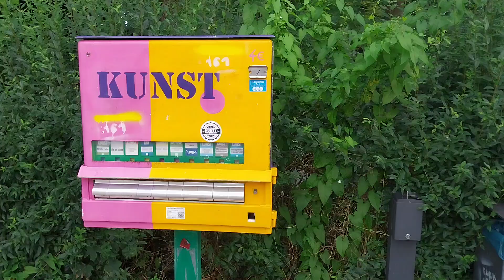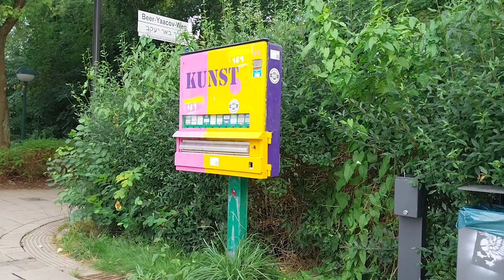Kunstautomat 02 | Bad Oldesloe B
Kunstautomat 02. Bad Oldesloe, Beer-Yaacov-Weg 1.